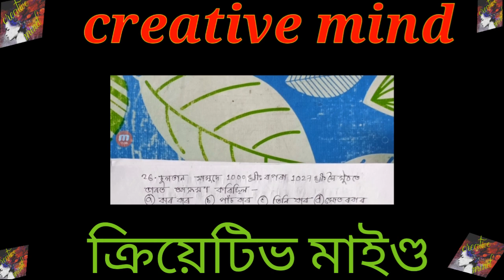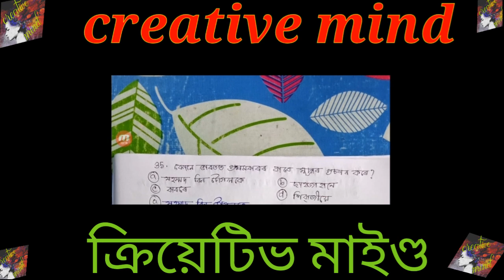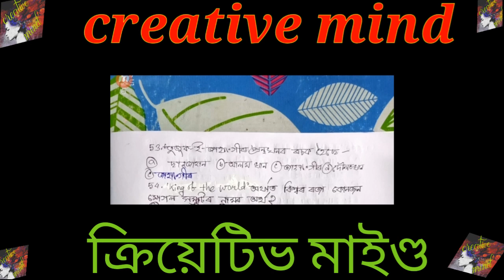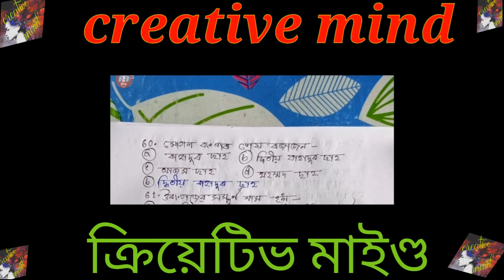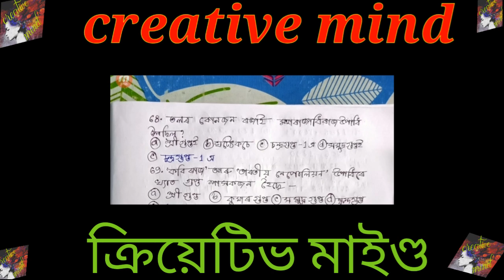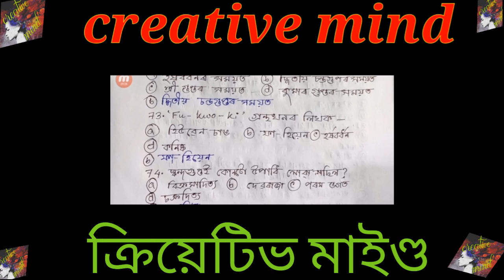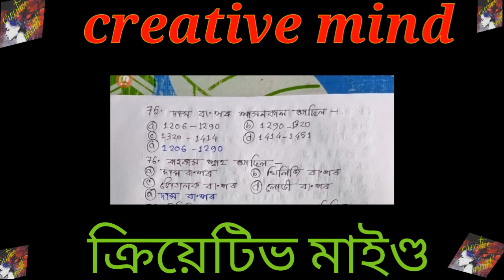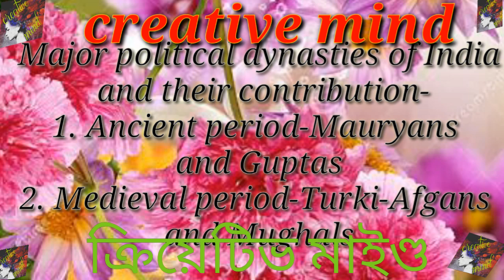Assam Tet 2019 upper primary Social studies part 3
Assam Tet upper primary Tet social studies history Indian history part 3

pdf